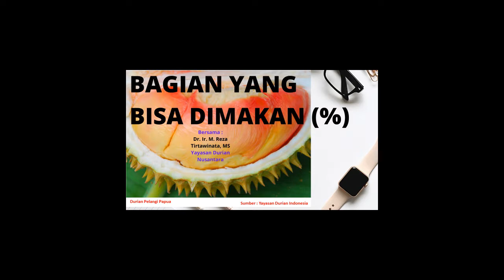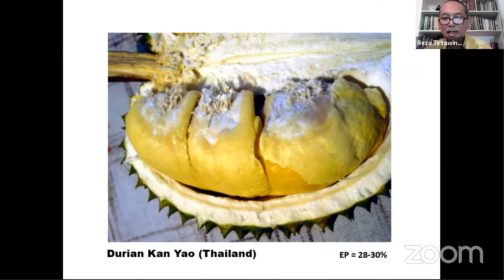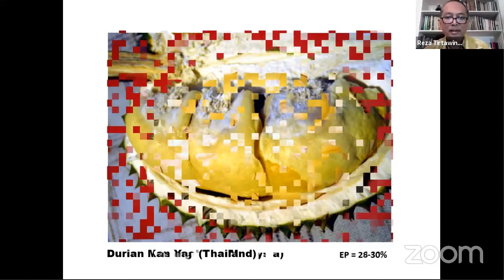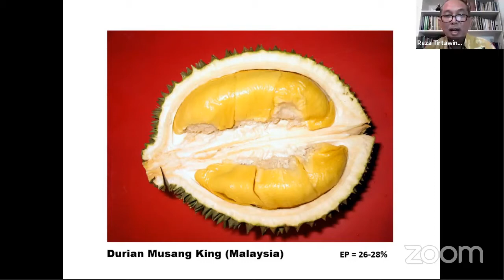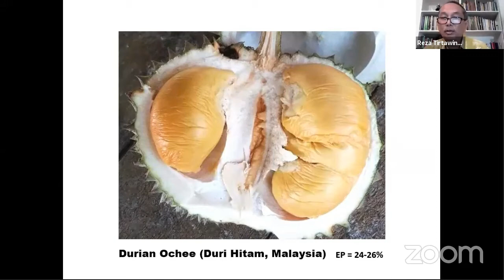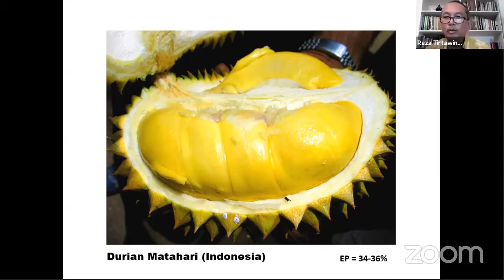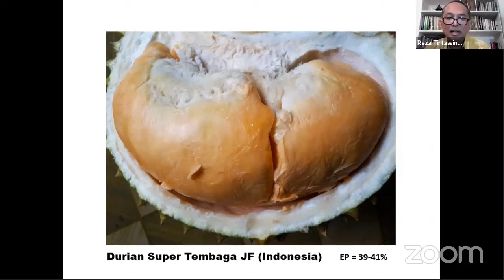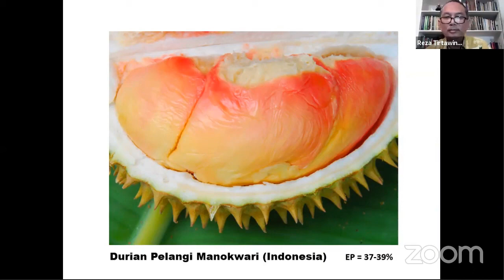Durian_Berapa gram bagian biji dan kulit dari buah durian yang kita bayar I Agus E. Purwanto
Durian_Berapa gram bagian biji dan kulit dari buah durian yang kita bayar. Nah penasarankan, sebarnya buah mahal ini banyak daging durian yang nikmat atau lebih banyak kulit dan biji-nya. Jadi sebenarnya kit abeli daging buah durian atau kita membayar biji dan kulit dengan sia-sia...